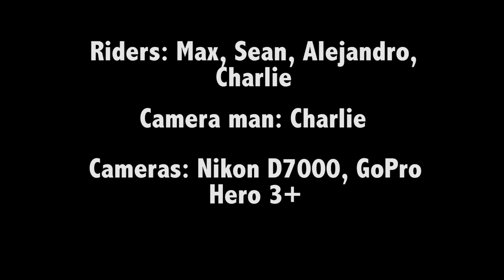LONGBOARD HANGOUT (CRASH)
Me and some friends just chillen and Skating.